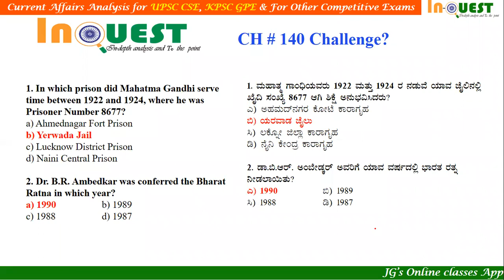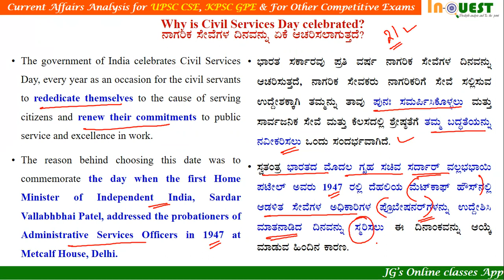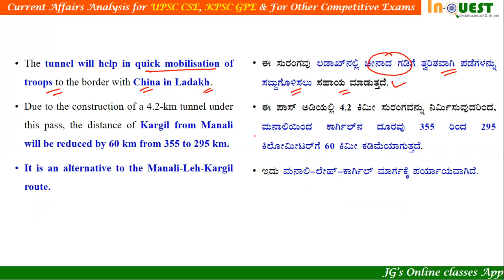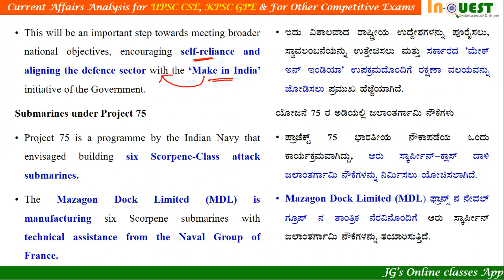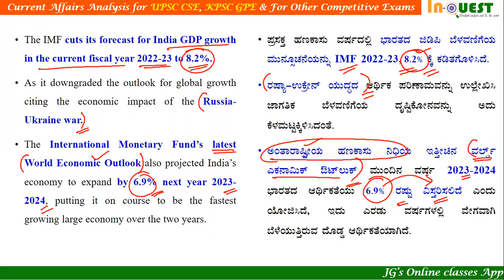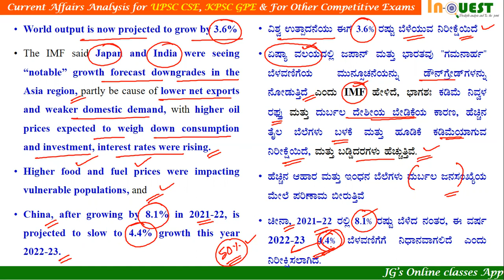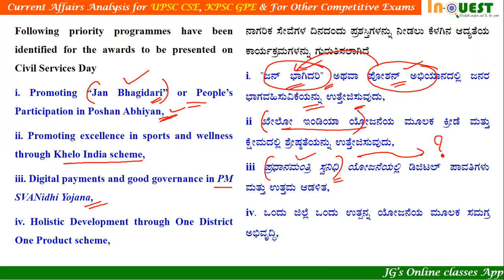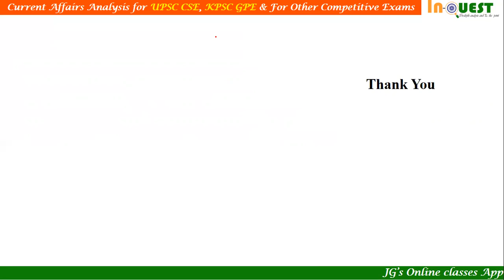20th & 21 Apr 2022 Current Affairs ಕನ್ನಡ English ನಲ್ಲಿ|ಪ್ರಜಾವಾಣಿ|The Hindu|PIB|DeccanHerald|Ind Exp